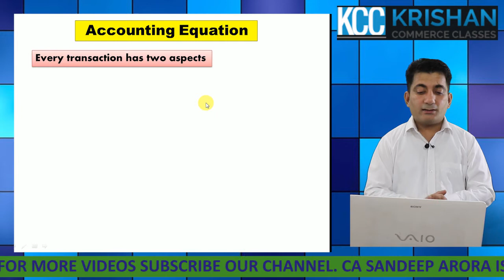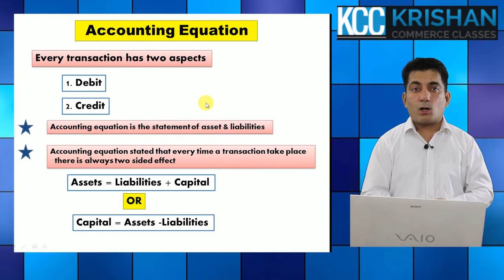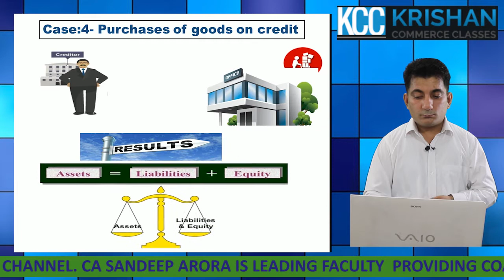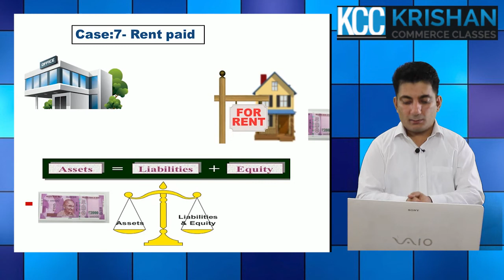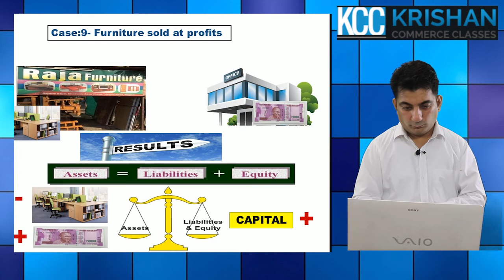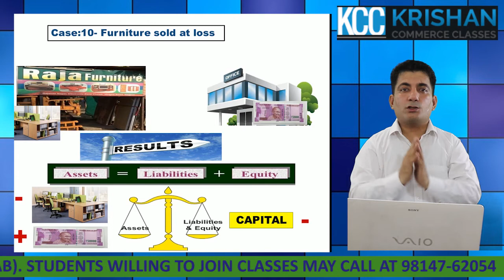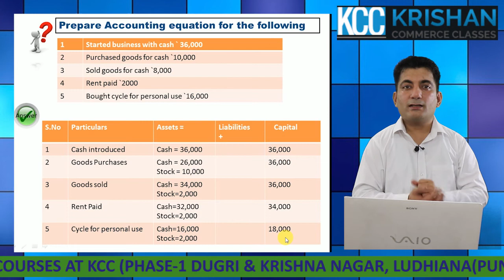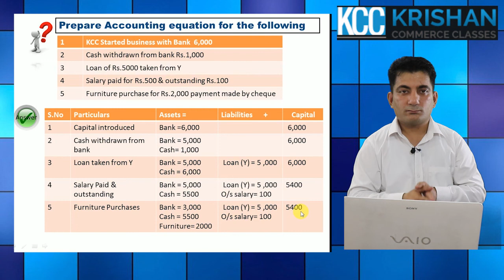Accounting Equation Concept( Useful for Class 11, CA FOUNDATION, CS FOUNDATION & CMA FOUNDATION)@KCC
By CA CS SANDEEP ARORA

# KCC TUTORIALS